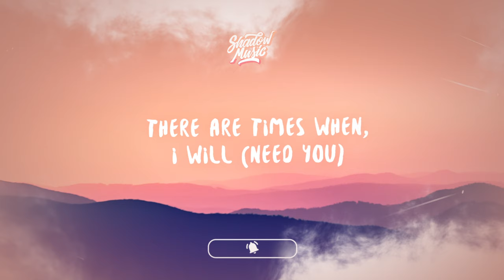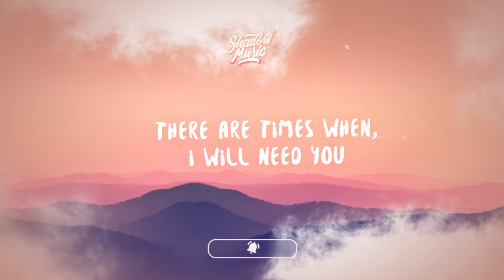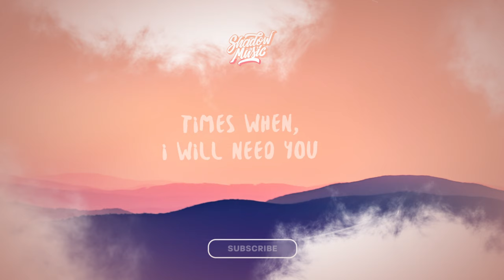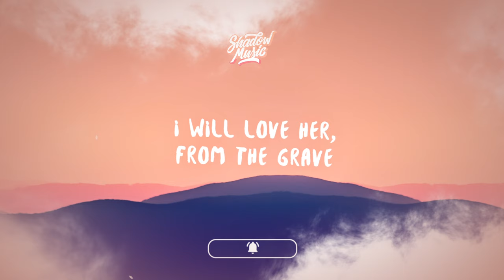Crystal Castles - Leni (Lyrics) there are times when i will need you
♫ Crystal Castles - Leni

(Lyrics):
To believe...

There are times when, I will (need you)
Times when, I will need you
There are times when, you're not around

To believe...

Need (8x)

Need

To believe...

And I'm losing, my patience
I will love her, from the grave

Times when, ah.. ah.. ah.. ah.